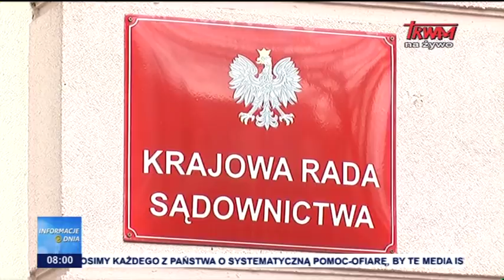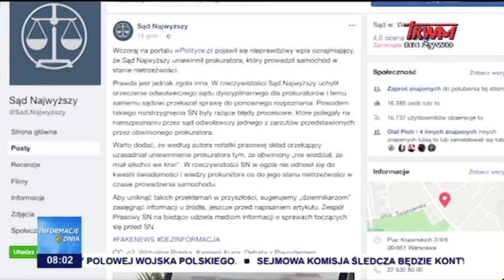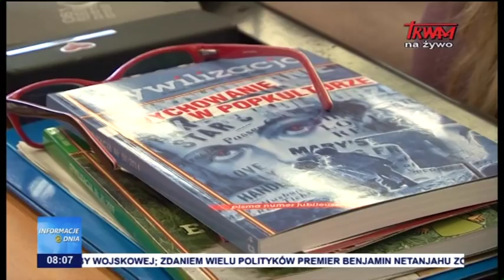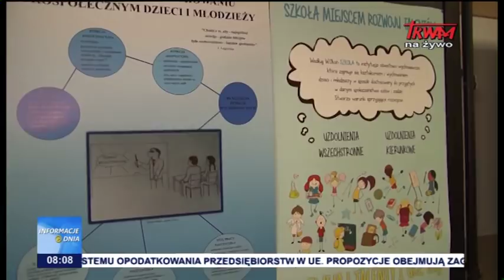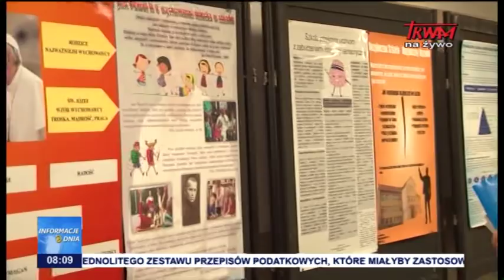Informacje Dnia 14.03.2018 [08.00]